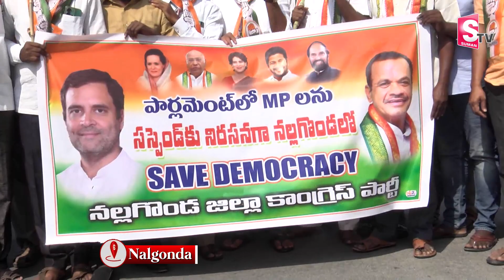నల్గొండ జిల్లాలో కాంగ్రెస్ నిరసన..? | Nalgonda Congress Nirasana | Nalgonda News | Latest News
Watch ►► నల్గొండ జిల్లాలో కాంగ్రెస్ నిరసన..? |  Nalgonda Congress Nirasana | Nalgonda News | Latest News @SumanTVNalgonda